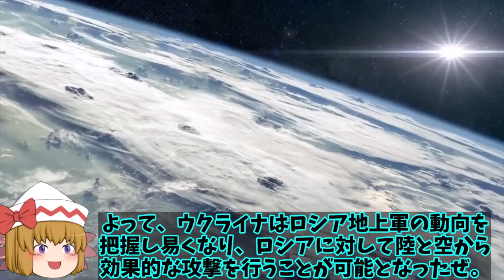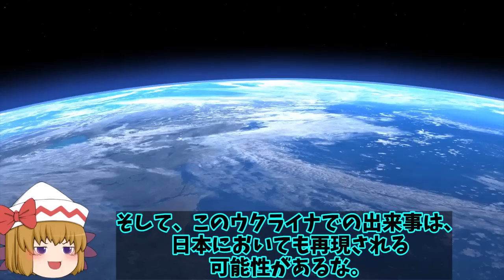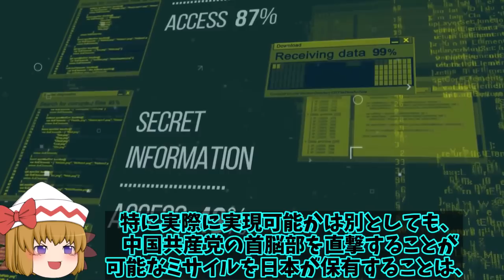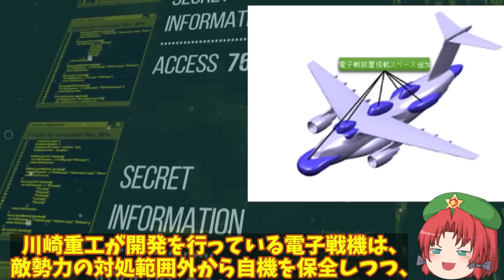川崎重工が急ピッチで電子戦機開発完成か！近年の衛生や地上での情報収集能力強化に世界でも？【ゆっくり解説・軍事News】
引用・転載「出典：海上自衛隊ホームページ」
引用・転載「出典：航空自衛隊ホームページ」
引用・転載「出典：陸上自衛隊ホームページ」